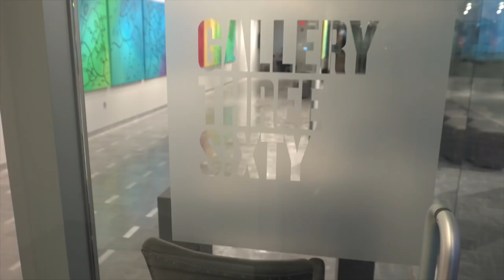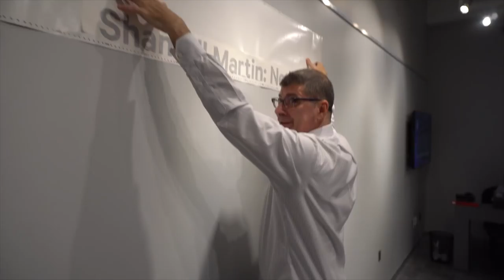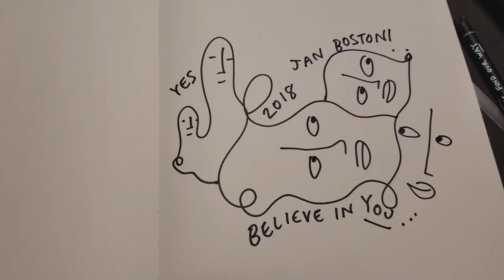A week in the Life - Episode 001 | Northeastern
Huge thank YOU to the staff and students of Northeastern University!

Panta Ray - Sugar Sugar (feat. Mairead Rowland-Coman).

Shot on my:
Sony a6300 + Galaxy Note 8